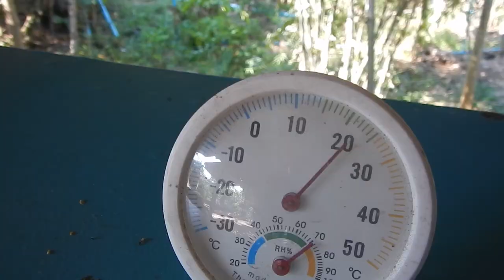Bean Party (Vegan Camp Update November 2018)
Bee hives, jackfruit, fresh papaya and bananas. This is some of the things we will explore in this episode of the garden tour.

The giant granadilla (giant passionfruit) is also doing great and the ordinary passionfruit is still giving fruit! WOW!

The wasps have gone, and I hope others will take their place to do some biodiverse and biological pest control.

And wow, when you have these nice fresh beans to steam, you don't want to go back to the dried or canned ones.